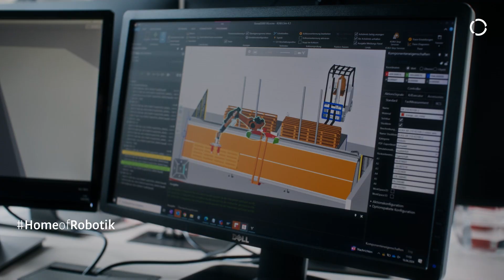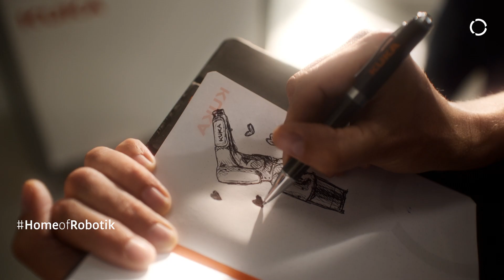KUKA Austria – your partner for robotics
We are KUKA Austria – your partner for robotics. With us, you get the full package. However, finding the right robot in our large range is just the beginning. Together we put your idea through its paces. Once your solution is ready, we will deepen your human-machine relationship with the right training programme, from setup to maintenance and beyond. Because we are passionate about robotics and work as a team. Because we tinker together and only really get going when others have already given up – because we think 360 degrees.